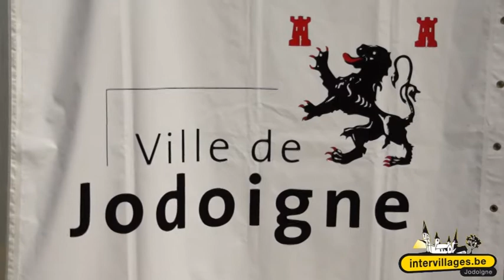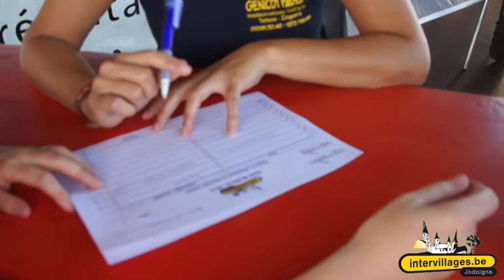Jeux Inter Villages Jauchelette 2012 Samedi 18